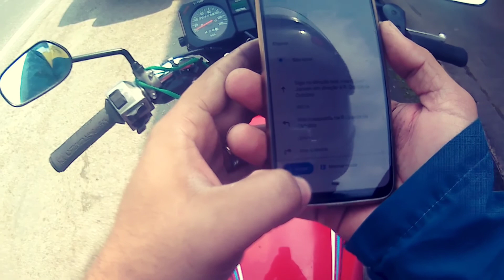RDz125 Mototerapia 04 De Pirabeiraba ao Parque Aquático Davet.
Logo logo Vamos lá e levaremos vocês conosco 😎🤙🏼